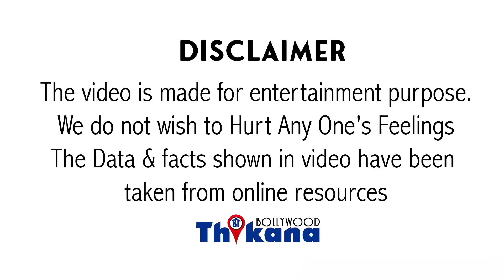हिन्दू लड़की को मुस्लिम घर की बहु दिखने की कीमत चुकाई Tanishq ने | Kangana ने बताया Tanishq की गलती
एक हिन्दू लड़की को मुस्लिम घर की बहु दिखने की कीमत चुकाई Tanishq वालो ने | Kangana ने बताया Tanishq ने क्या की गलती